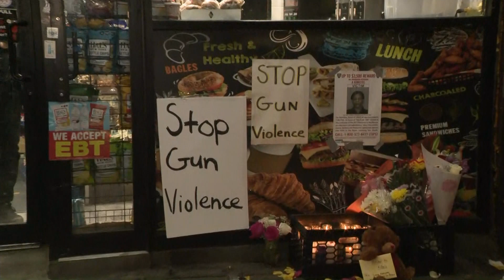Bronx community calls for end to violence after 61-year-old woman fatally shot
The Bronx community is calling for an end to violence, not only in their community, but all across the city.